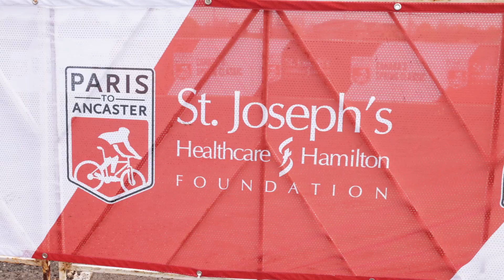Paris to Ancaster Race and Starward Homes